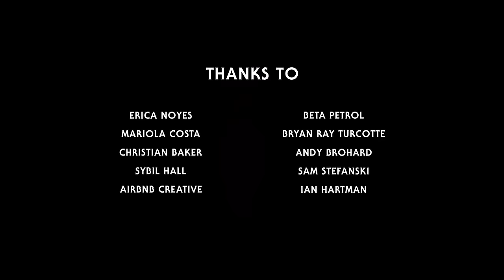Maty Noyes - New Friends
New Friends (Official Video)

Ian Rowe

Produced by
Brittany Freece

Cinematography by
Charlie Balch

Edited by
Dillon Petrillo

Featuring the song “New Friends” by
Maty Noyes

Choreography by
Maggie Stack

Starring
Maty Noyes
Maggie Stack
Trevor Pavlik

Nick Seeley

Sally Carmichael

Special FX Makeup by
Ash Ortiz

“Rabbiphant” created by
Andrea Nguyen

Concept Artist
Courtney Brendle

1st Assistant Camera
Freddie Whitman

Gaffer
Vincent Valentin
Austin Bland
Tyler Skillings

Assistant Editor
David DeJong

Colorist
Ayumi Ashley

Flybaby

Joel Raabe

Thanks to
Erica Noyes
Mariola Costa
Christian Baker
Sybil Hall
Sam Stefanski
Ian Hartman
Airbnb Creative
Beta Petrol
Bryan Ray Turcotte
Andy Brohard